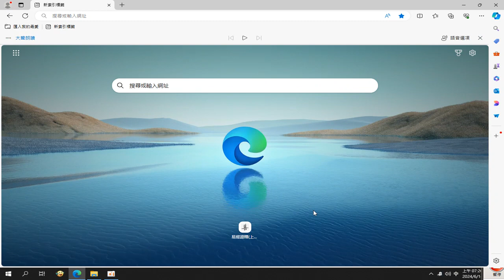錄製 2024 06 14探索#微軟#Edge#瀏覽器 功能 07 24 06 253